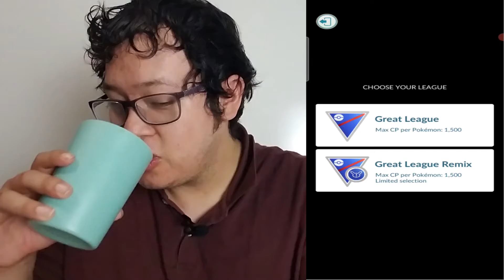Great League Team to Rank Up Fast Pokemon Go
Hey guys this is Saviorknightt and I am here to save you. Today I will be talking about a team that does amazing on the great league. Great way to rank up fast.